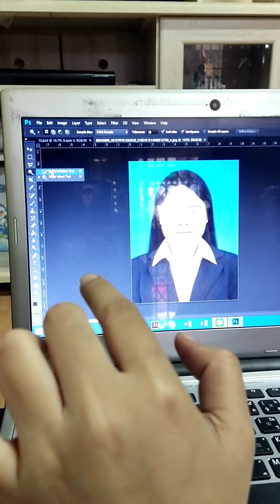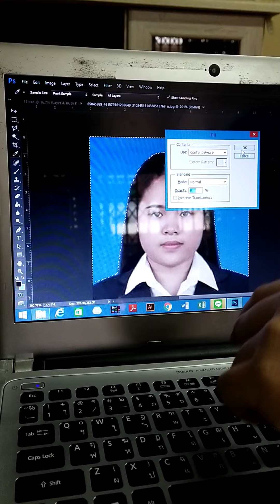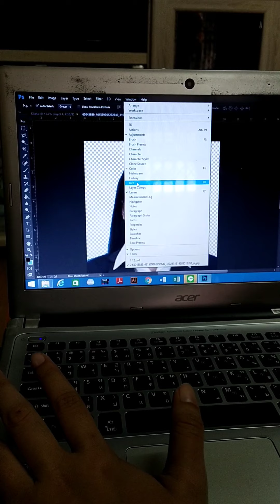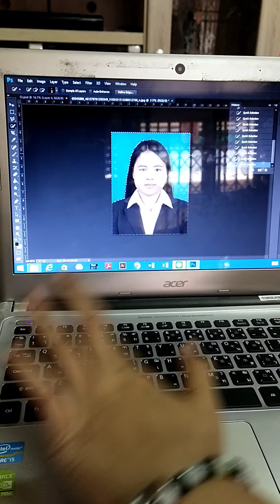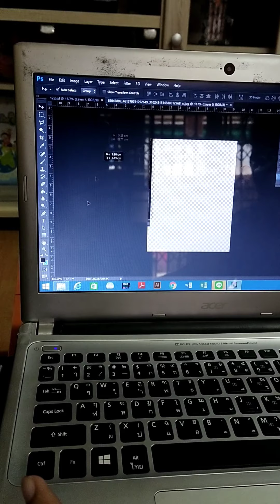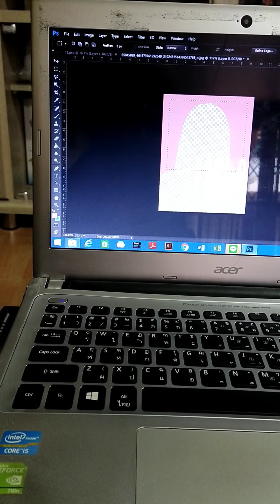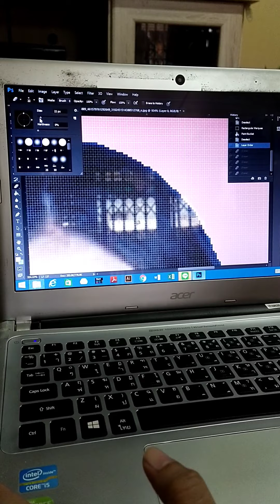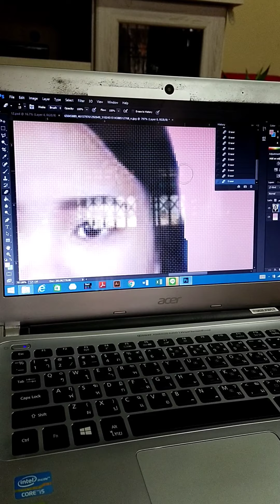เอาภาพพื้นหลังออกโดยการตัดต่อ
การใช้ Ps Photoshop